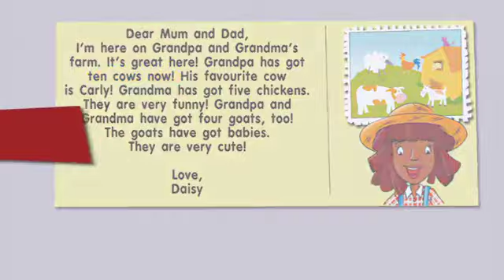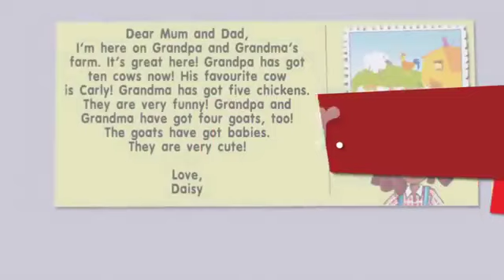Smiles 3, module 1, on the farm